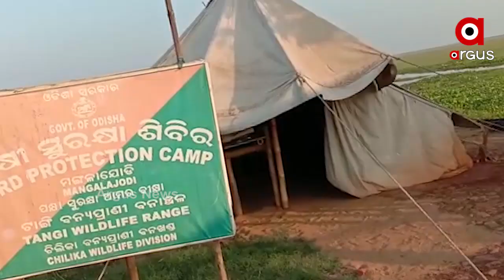ପକ୍ଷୀଙ୍କ କଳରବରେ ଫାଟି ପଡୁଛି ଚିଲିକା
ଦେଶୀ ବିଦେଶୀ ପକ୍ଷୀଙ୍କ କଳରବରେ ଫାଟି ପଡୁଛି ଚିଲିକା । ପକ୍ଷୀମାନଙ୍କ ସୌନ୍ଦର୍ଯ୍ୟକୁ ଉପଭୋଗ କରିବା ପାଇଁ ଚିଲିକାରେ ଜମିଲାଣି ପର୍ଯ୍ୟଟକଙ୍କ ଭିଡ । ବିଶେଷ କରି, ମଙ୍ଗଳାଯୋଡି ପର୍ଯ୍ୟଟକଙ୍କ ଆକର୍ଷଣର କେନ୍ଦ୍ରବିନ୍ଦୁ ପାଲଟିଛି । ବର୍ତ୍ତମାନ ସୁଦ୍ଧା ଚିଲିକାରେ 20 ହଜାରରୁ ଅଧିକ ବିଦେଶୀ ପକ୍ଷୀ ଆସିଥିବାବେଳେ ସେଥିମଧ୍ୟରୁ ଟାଙ୍ଗୀ ରେଞ୍ଜ ଅଞ୍ଚଳରେ 15 ହଜାରରୁ ଅଧିକ ପକ୍ଷୀ ଆସିଥିବାର ଜଣାପଡିଛି ।...
ଅଧିକ ଖବର ପାଇଁ ଡ଼ାଉନଲୋଡ କରନ୍ତୁ “Argus News” ଆପ୍